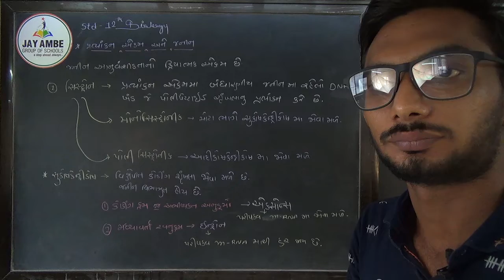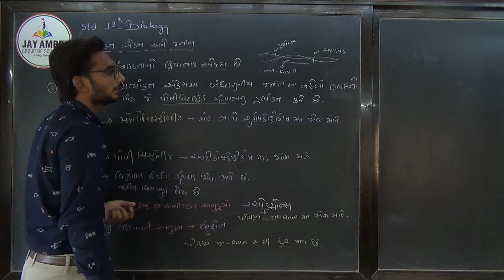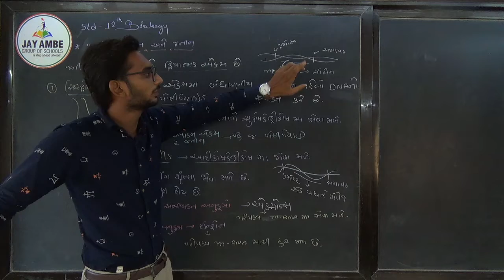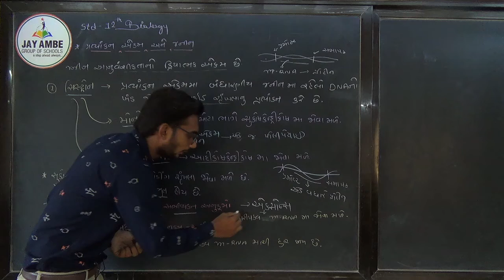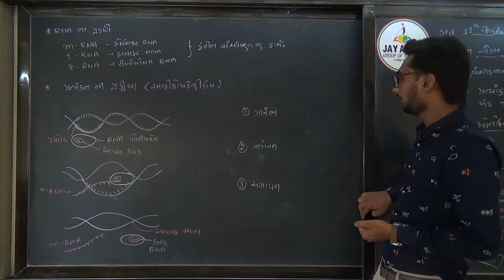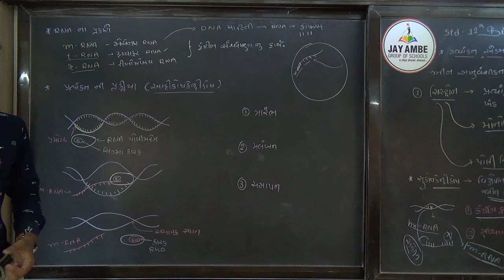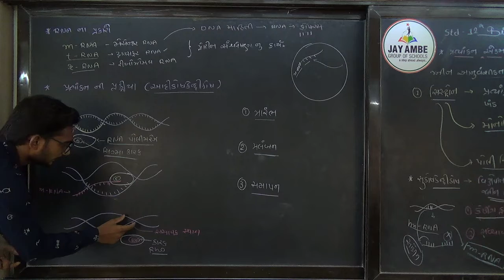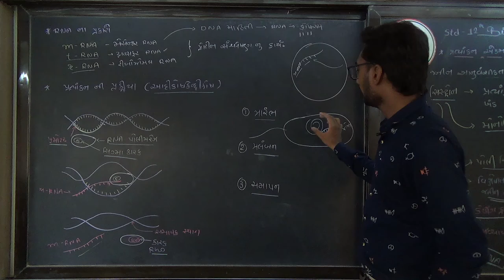STD 12 SCI BIOLOGY CH 6 VIDEO 10